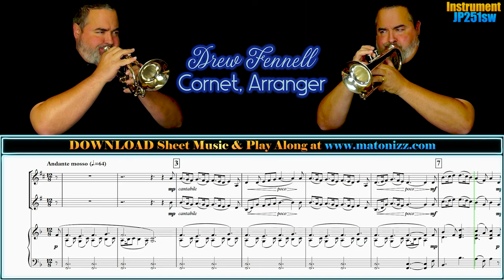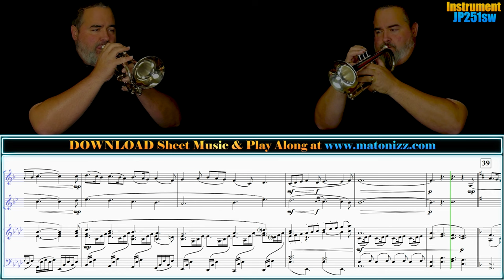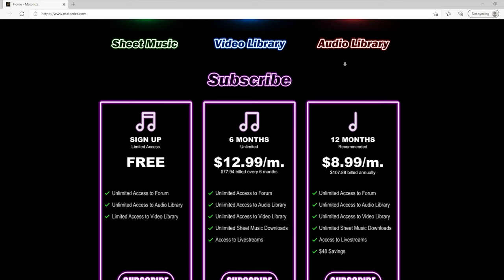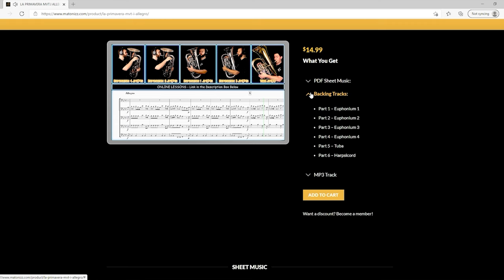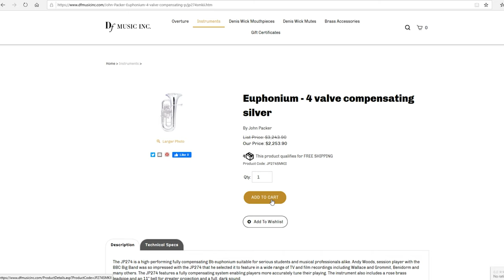CORNET or TRUMPET DUET "Gesu Bambino" by Pietro Yon. Sheet Music Play Along!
Happy Friday Brass Nation! Enjoy our second version of "Gesù Bambino" by Pietro A. Yon arranged and recorded for you by Drew Fennell on two Cornets. This work is crafted to work for any two brass instruments with piano. SHEET MUSIC in 2 KEYS WITH TRANSPOSING PARTS & PIANO BACKING TRACKS Available for DOWNLOAD

Voldyne 5000:

0:00 - Gesù Bambino (F Major Cornet Duet)
3:26 - Sheet Music Download
5:10 - Clearance Instrument SALE
5:44 - Thank You